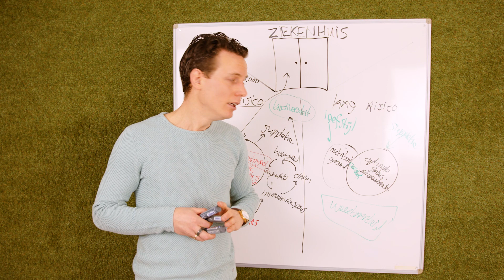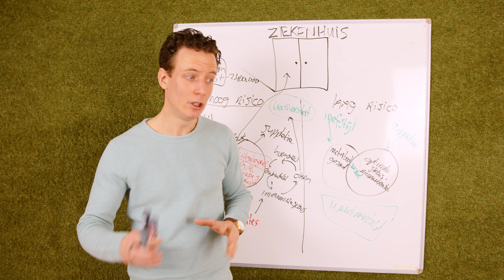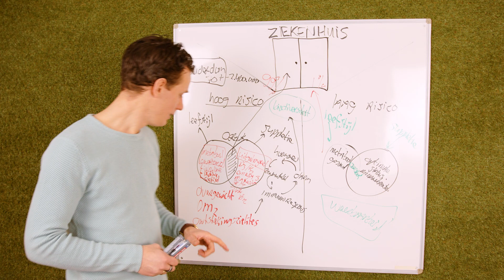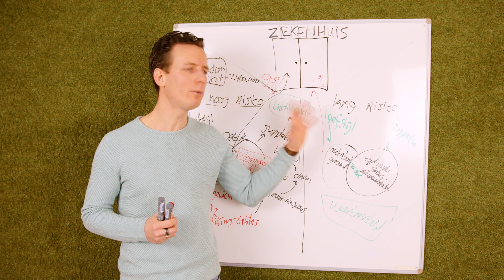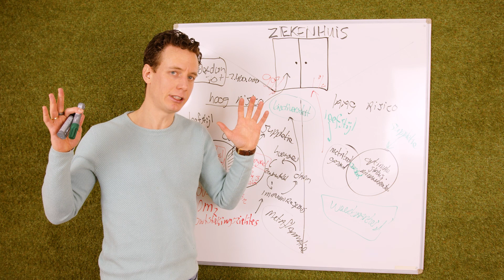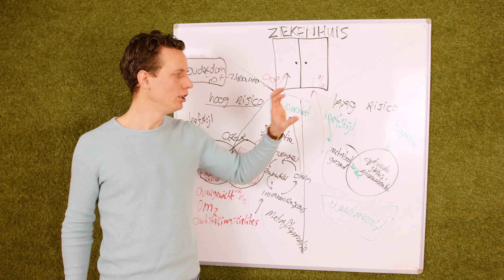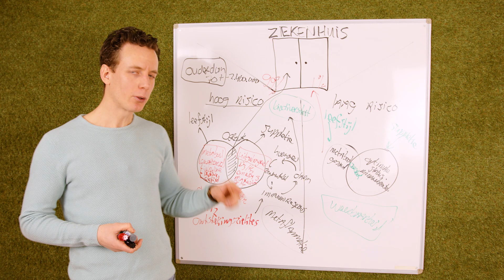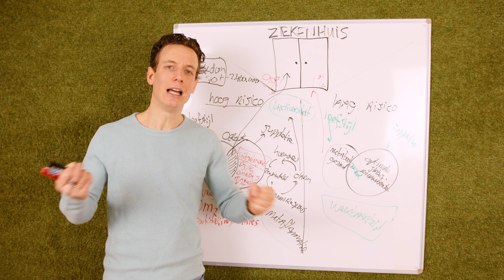Versterk je metabole gezondheid (deel 2)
Integreer onderstaande 2 stappen in jouw leven:

1. Zorg op de lange termijn voor een juiste gevoeligheid voor de hormonen insuline, leptine en cortisol door dagelijks beter te ontspannen (O), eten (E), bewegen (R) en te denken (sterk). Zo word en blijf je letterlijk OERsterk. Via deze link vind je gratis work-outs, ontspanningsoefeningen en recepten

2. Zorg op de korte termijn voor de juiste supplementen voor de ondersteuning van je immuunsysteem zoals vitamine D3 (75 mcg), vitamine K2 (45-90 mcg), omega 3-vetzuren (700 mg EPA+DHA), magnesium (300 mg), selenium (30-60 mcg), jodium (100mcg), zink (9 mg) en B12 (de laatste als je vegan, vegetariër of 65-plusser bent).
Koop alle potjes los of kies voor een dagzakje Vitaily, waarin al deze stoffen in de juiste vorm en concentratie zitten

Gebruik de code oersterk voor €7,50 introductievoordeel op een maand- of kwartaalpakket.